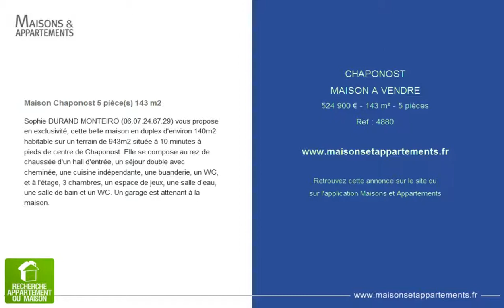CHAPONOST - MAISON A VENDRE - 524 900 € - 143 m² - 5 pièces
Référence : 4880

Maison Chaponost 5 pièce(s) 143 m2
Sophie DURAND MONTEIRO vous propose en exclusivité, cette belle maison en duplex d'environ 140m2 habitable sur un terrain de 943m2 située à 10 minutes à pieds de centre de Chaponost. Elle se compose au rez de chaussée d'un hall d'entrée, un séjour double avec cheminée, une cuisine indépendante, une buanderie, un WC, et à l'étage, 3 chambres, un espace de jeux, une salle d'eau, une salle de bain et un WC. Un garage est attenant à la maison.